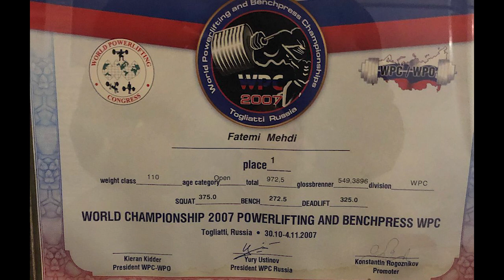375 kg Squat Mehdi Fatemi | اسکوات 375 کیلوگرم مهدی فاطمی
🏆 375 kg ( 826 lbs ) Equipped Squat with 110 kg bodyweight by Mehdi Fatemi from IRAN 🏆
💪 اسکوات 375 کیلوگرم ( 826 پوند ) با لوازم و وزن بدن 110 کیلوگرم توسط مهدی فاطمی از ایران 💪